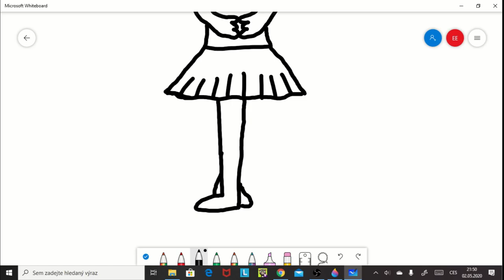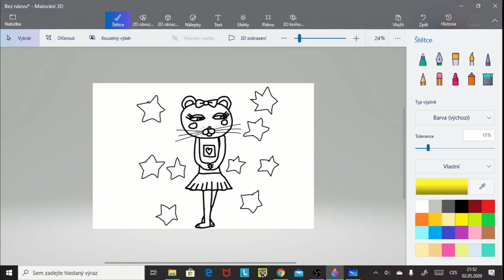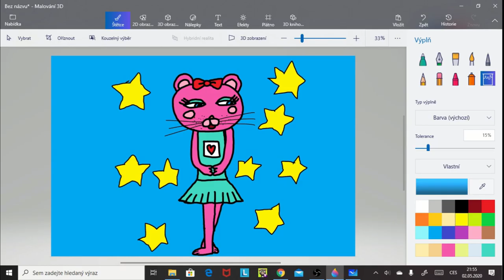How to draw a cute pink panther lady| Easy digital drawing | Painting and coloring art hub for kids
Draw a cute pink panther lady with me! Easy kawaii drawing step by step tutorial for kids.